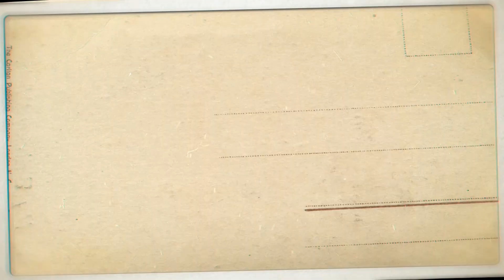Top 10 richest persons of the world as 2020 in urdu | دنیا کے امیر ترین لوگ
Now a days, every body wants to become rich but unfortunately without doing any efforts. this is not the right way to earn success.
In this video, I will discuss the life of top 10 most richest person in the world that what are their businesses and how they earn this lifestyle so that they can achieve every goal in the life.
Bill gates, jack ma, mark zurckburg are the some popular name in the list. rest will be see in the video

Top 5 World's best mobile phone brands as 2019 in Urdu |دنیا کی پانچ بھترین موبائل کمپنیاں

10 low investment business ideas start under 1 lac in 2020 | How to start business in Pakistan